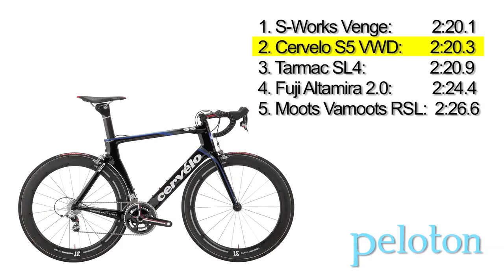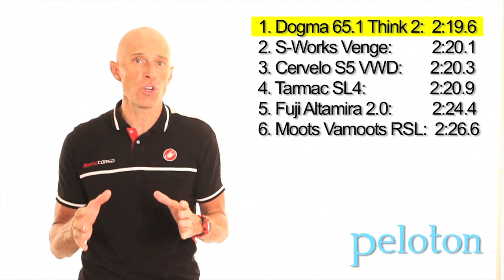Mr. H Bike Test: Cervelo S5 and Pinarello Dogma 65.1 Think 2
Our masked test rider takes two of the most sought after bikes down our benchmark descent. Can either bike match the course record holder? The S-Works Venge from Specialized?